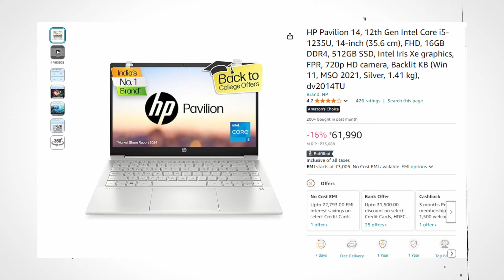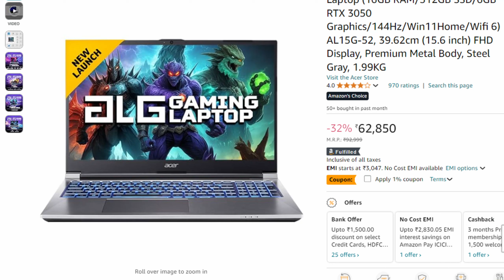best laptop under 60000 in 2024 | best gaming laptop under 60000 in 2024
Go shop via gopaisa and earn different rewards from more multiple brands like Amazon, Flpkart, Ajio, Myntra etc and save money for your next product

Amazon- Upto 5% Cashback Reward :

Flipkart - Upto 7% Cashback Reward :

Myntra - Upto 6% Cashback Reward :

1. Lenovo IdeaPad Slim 3 13th Gen Intel Core i7-13620H

2. Acer Swift Go OLED Display Intel Core i5 13th Gen

3. Samsung Galaxy Book4 Intel Core i5 1335U

4. ASUS Vivobook S15 OLED Intel Evo i5-12500H

5. HP Pavilion 14 Intel Core i5-1235U

Gaming Laptop

6. HP Victus Gaming AMD Ryzen 5 5600H, 4GB RTX 3050

7. Acer ALG 12th Gen 6GB RTX 3050

Must Buy This Recomended Laptops Under 45000 in India

Lenovo IdeaPad Gaming 3 Laptop AMD Ryzen 5 5500H

Lenovo ThinkBook 15 G5 AMD Ryzen 7 7730U

ASUS Vivobook Go 15 (2023), AMD Ryzen 5 7520U

Acer Aspire Lite AMD Ryzen 7 5700U

Acer Aspire Lite 12th Gen Intel Core i5-1235U